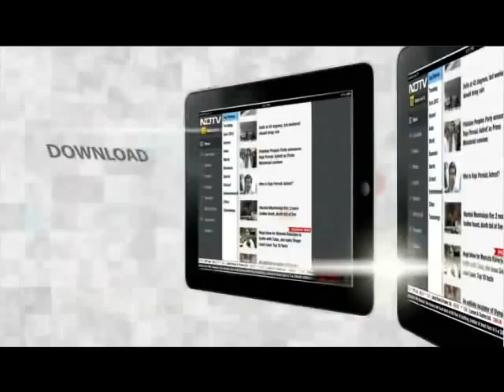New season: Heavy Petting! Meet the Family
This monsoon on Heavy Petting  Keith Sequeria takes you the family of animal lovers - cats, dogs, birds, squirrels or any other pet you can think of.